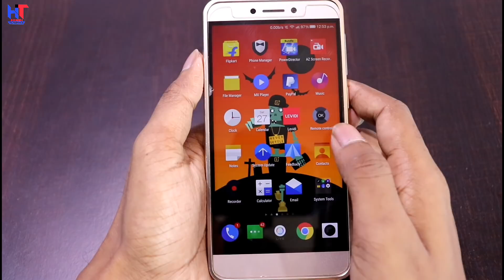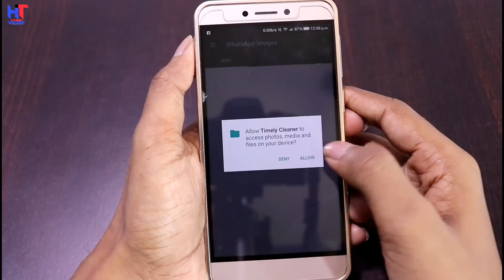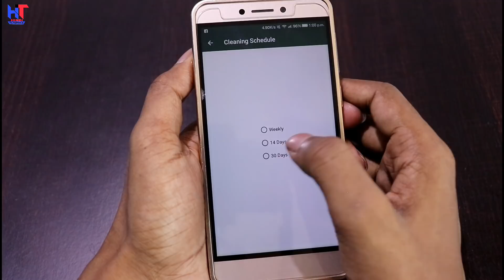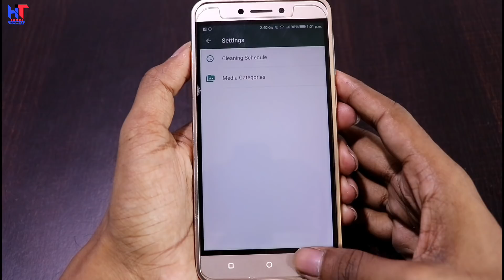Amazing Android Phone Secret Settings || Schedule Cleaning || By Hindi Tutorials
Hello friends...
Dosto Whatsapp to sabhi use karte hai aur uspe bahut se group se aur dosto se Image's, Videos, voice clip, documents vegerh aate rahte hai aur hamara storage full ho jata hai to es video me Maine aapko ek aise app ke baare me bataya Hu jisase aapke What'sApp pe aane wala Sara data automatically clean ho Jayega video achha lage to ThoKoLike